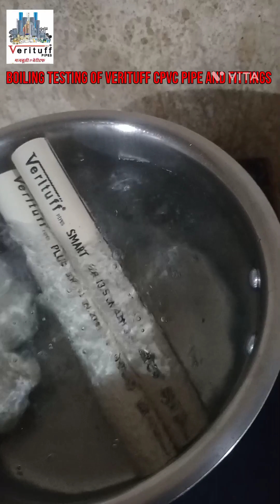Best quality CPVC Pipe and Fittings strength testing at boiling point Verituff Pipe